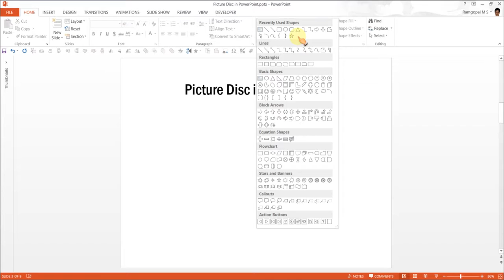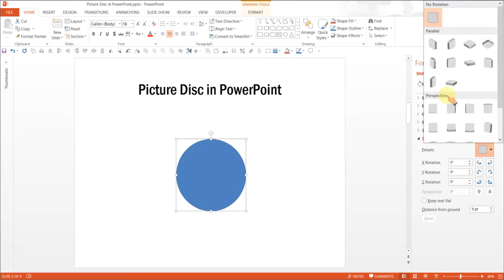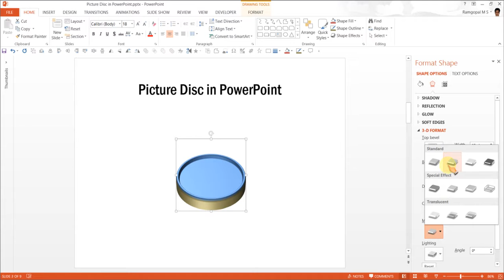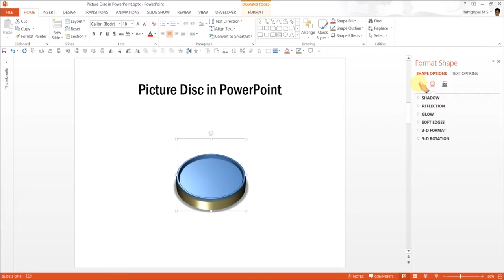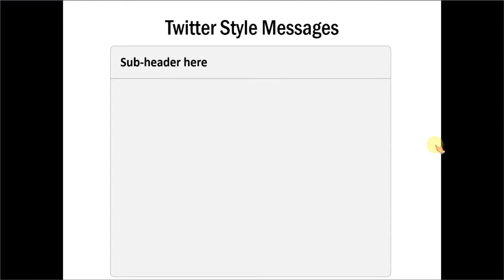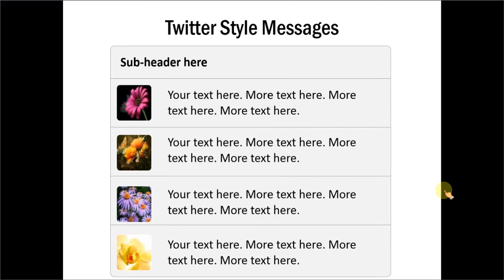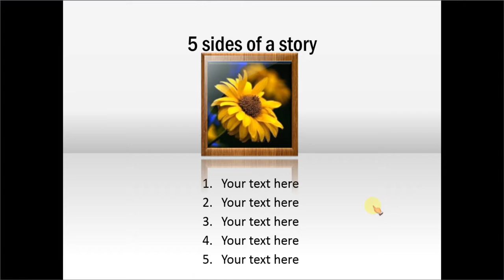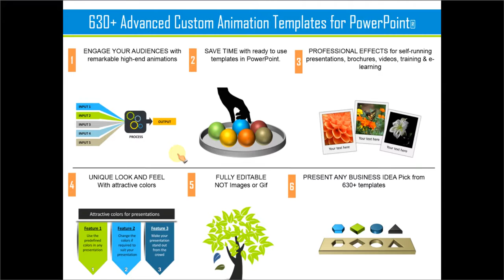PowerPoint Picture Disc : PowerPoint Effect Tutorials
Learn to create a PowerPoint Picture Disc effect with this tutorial. The 3D disc can be inlaid with an image and used as an icon for your business presentations.

Browse the PowerPoint Custom Animations Pack mentioned in the video